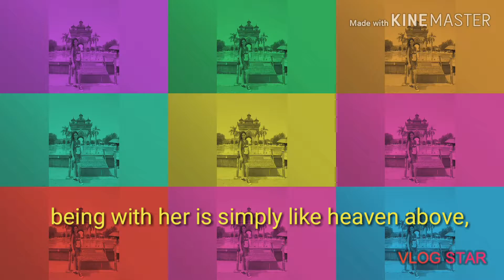Dr. Chettawut pre- birthday celebrations with Chettawut Plastic Surgery Families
Enjoy everyday, remember to smile, always look at the bright side of every people and life.